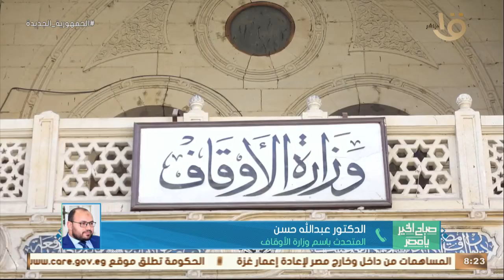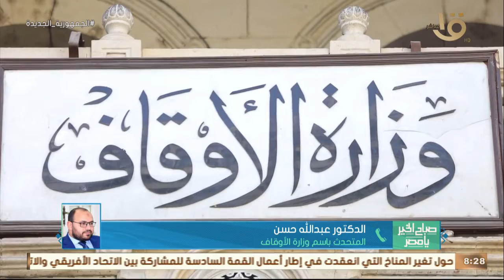شروط مسابقة وظائف وزارة الأوقاف للعمال والأئمة يوضحها د. عبد الله حسن المتحدث باسم الوزارة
صباح الخير يا مصر | شروط مسابقة وظائف وزارة الأوقاف للعمال والأئمة يوضحها د. عبد الله حسن المتحدث باسم الوزارة